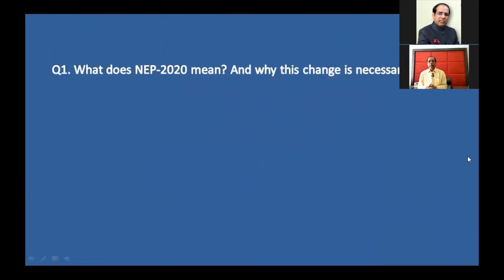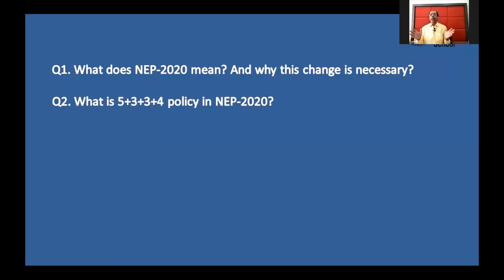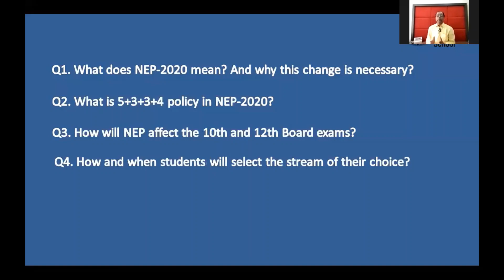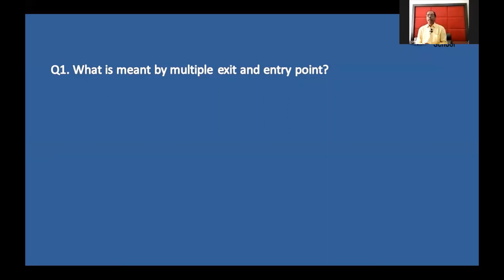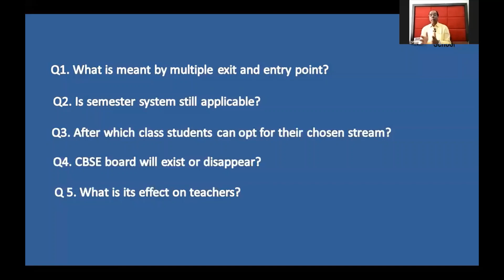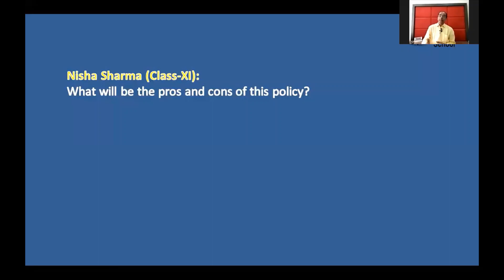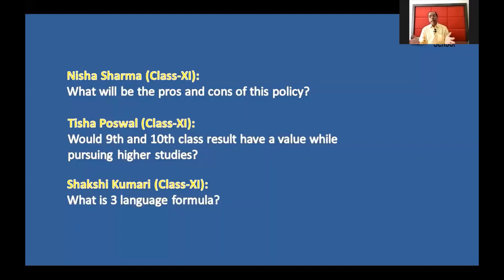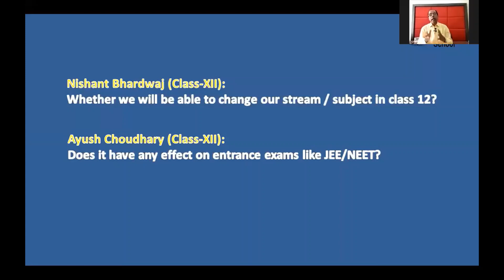Q/A Session on New Education Policy (NEP) 2020 By Dr. C. V. Singh